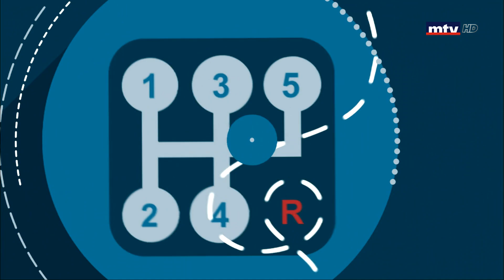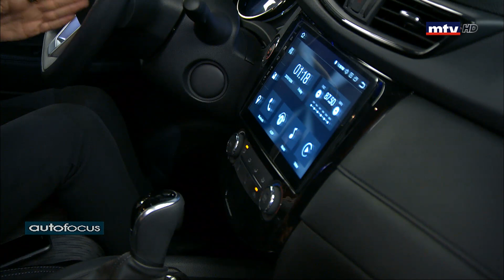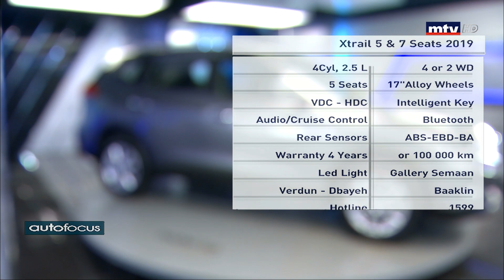Auto Focus - 12/10/2019 - Xtrail 5 and 7 Seats 2019